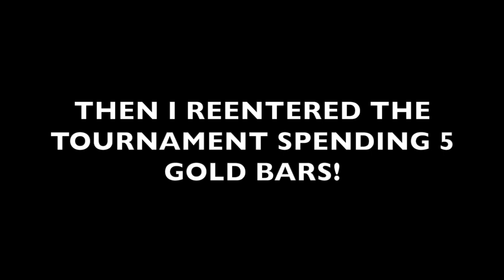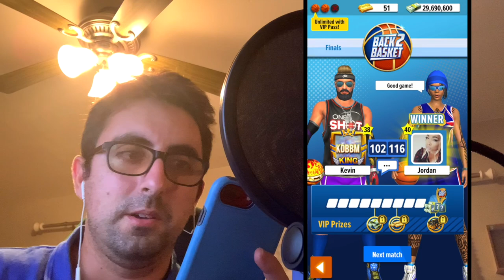Basketball Stars Finals Championship Win Back 2 Basket Event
Basketball Stars mobile game app pro player gameplay. Winning the Basketball Stars Back 2 Basket Finals Tournament championship. Winning epic prizes and the Back 2 Basket Finals gold trophy!